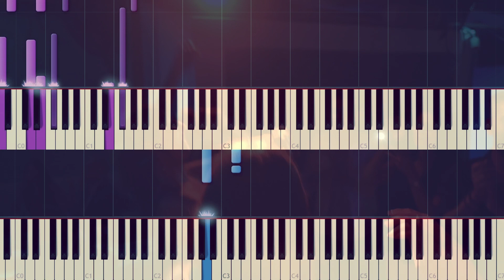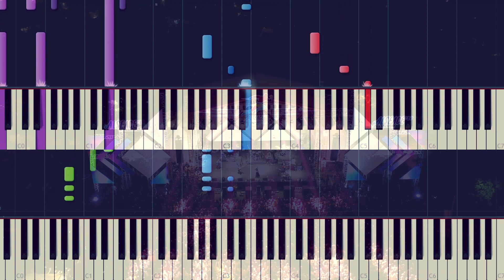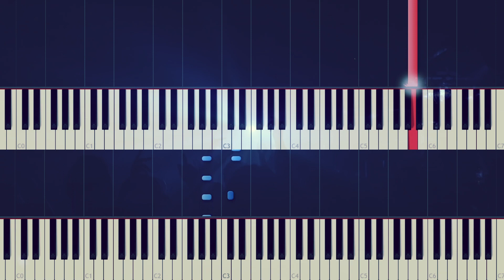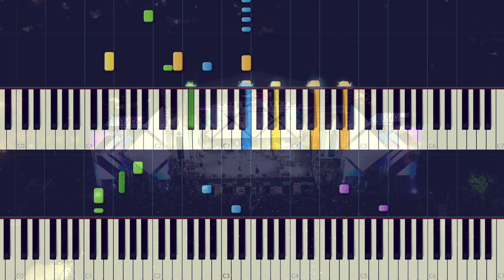SeIena- Bidi bidi bidi bam bam - Tutorial Fácil - Piano - Bajo - Melodías